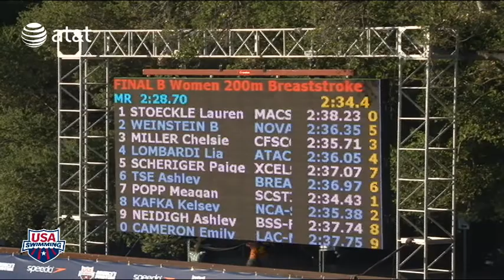Women's 200m Breaststroke B Final 2011 SPEEDO Junior National Championships